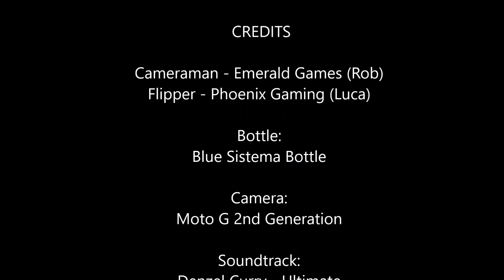Da Bottle Flip of Dreams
An amazing bottle flip by Phoenix Gaming (Luca)